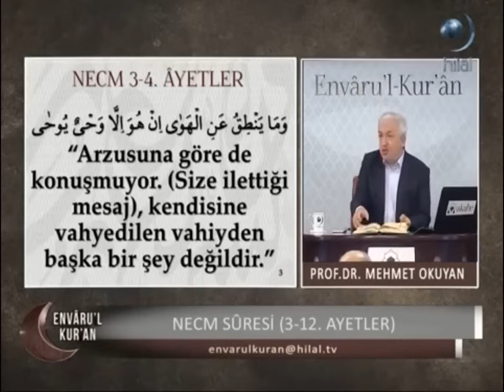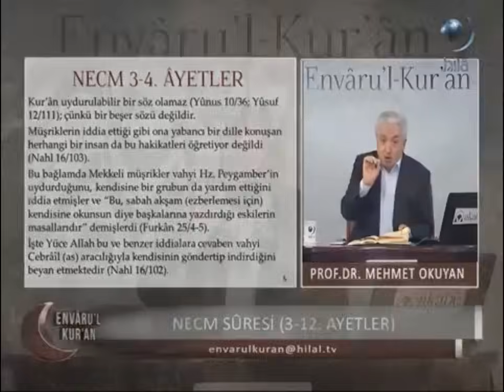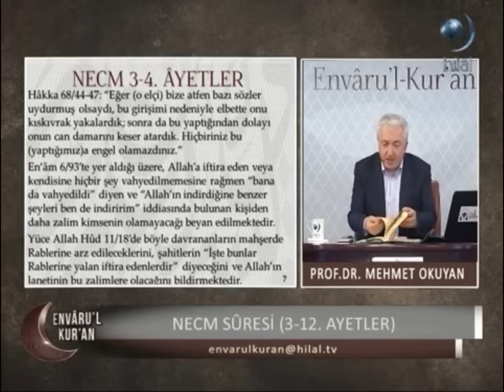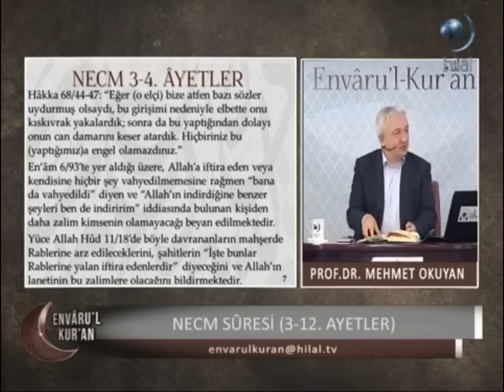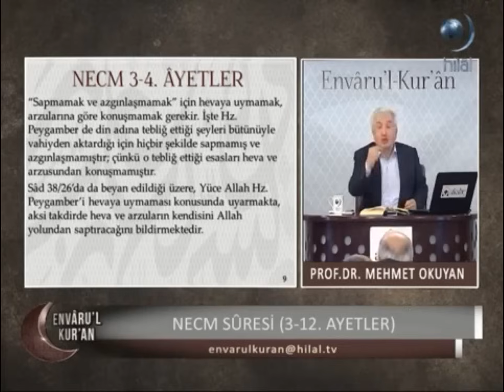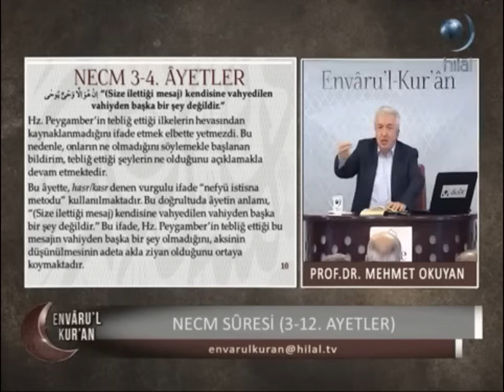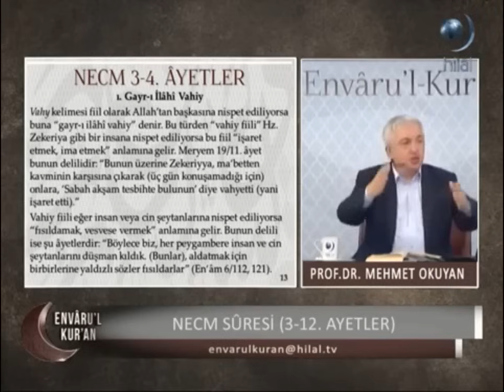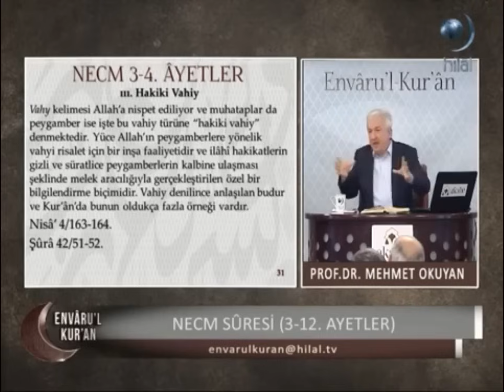Envâru'l-Kur'ân 58. Ders Prof.Dr. Mehmet Okuyan